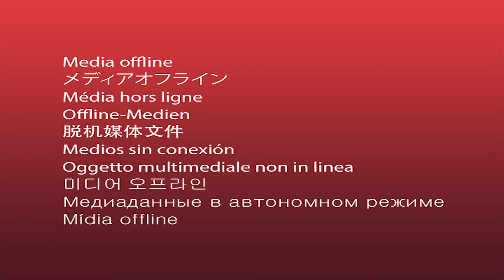The Gray Wedding | Celebration Gardens | D. Norwood Photography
Filmed by
D. Norwood Photography

Photography by
D. Norwood Photography

Venue
Celebration Gardens Winter Park, FL

Ella Mai - Everything